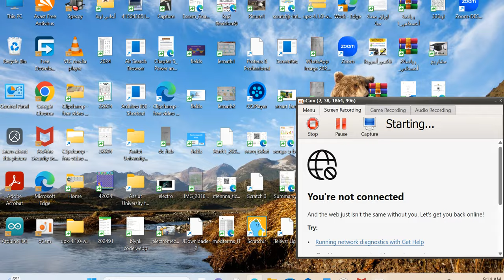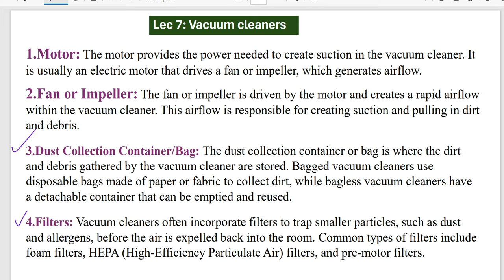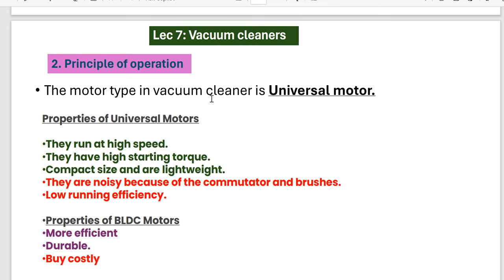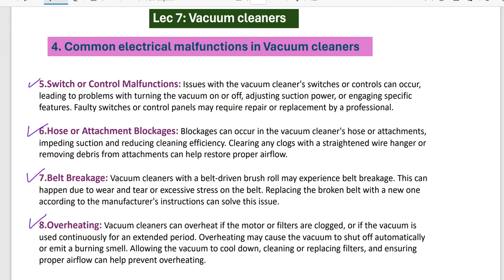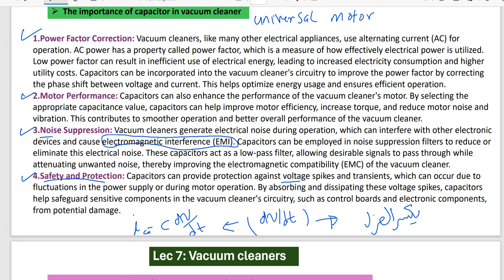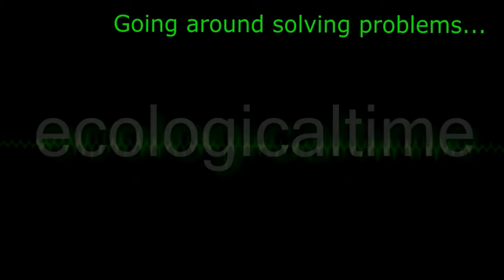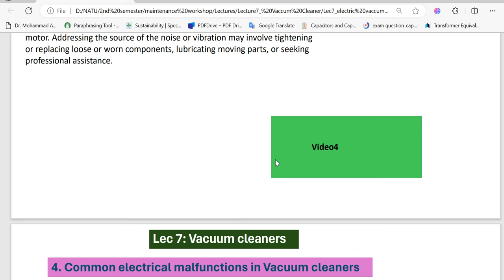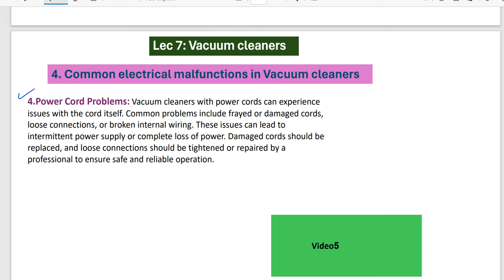Lecture 7: Electric Vacuum Cleaners: construction, principle of operation and common malfunctions